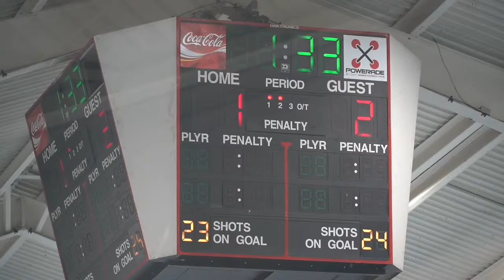PIHA Finals - Thunder vs Liberty RR - ROLLER HOCKEY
PIHA Finals - Thunder vs Liberty